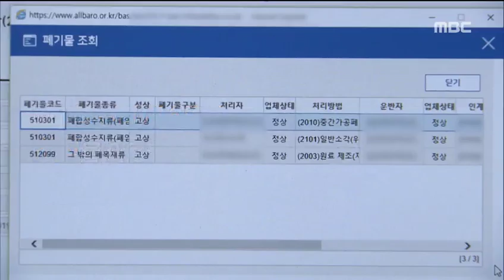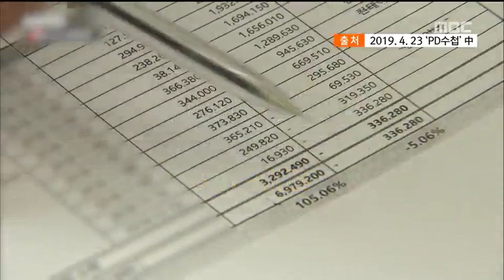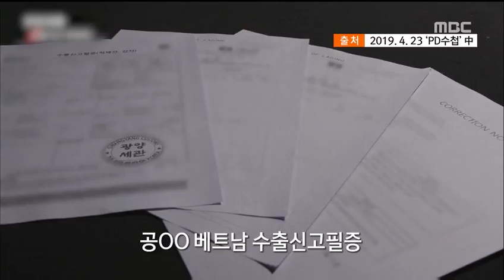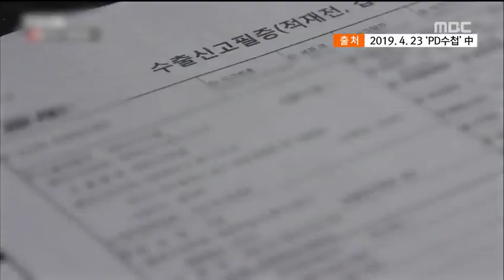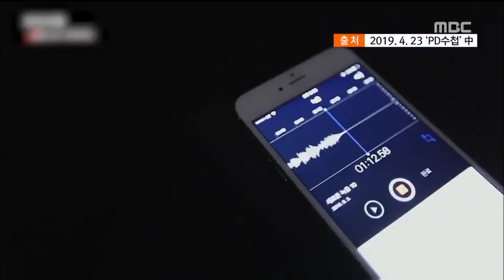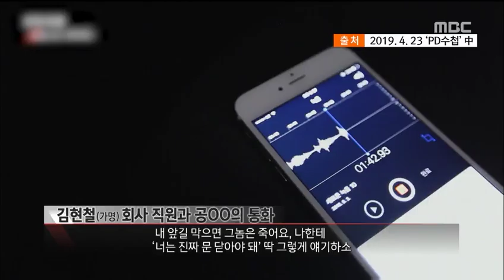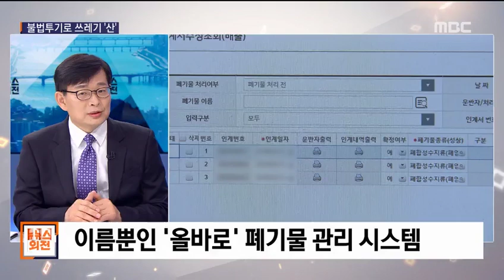[PD수첩 x 뉴스외전] 파워리뷰 - '쓰레기 대란 2부, 돈을 갖고 튀어라' (4월24일 방송 중)